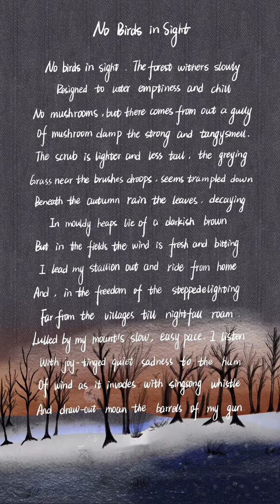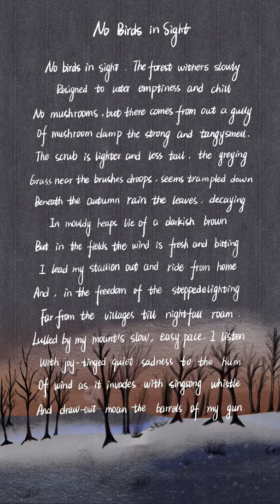张新成的诗歌电台：No birds in sight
Poet Pu Ning was born in a down and out noble family and his life is full of bumps. When writing this poem, Puning’ s career has encountered ups and downs. In his most difficult days, he met with his first love, but they had to break up for practical reasons. This poem was written after he broke up with his first love.
Some people say that the most painful thing is that you meet the most worth cherishing people in the age when you can't do anything about it. In the road ahead, there was always some people who teach us to grow in a special way. Even if they can't accompany us, we should thank the encounters that have made us more mature.

诗人蒲宁出身于破落贵族家庭，命途坎坷多舛。写下这首诗时，蒲宁的事业遭遇坎坷，在自己最困苦的日子里遇见了自己的初恋，却因为现实原因两人不得不分手。这首诗就是写与蒲宁和自己初恋分手之后。
有人说最痛苦的事情就是在最无能为力的年纪遇见了最想珍惜的人。在前行的道路中总会有人以特殊的方式教会我们成长，即使不能陪伴，也要感激曾经的相遇，让我们成为更成熟的自己。

朗读：张新成（Steven Zhang）
视频制作：张新成官方后援会(Steven Zhang Official Fan Club)
文案整理翻译：Zurile
韩语部分翻译：采玲
校对：Vivian
运营：Amy

请去酷我音乐搜索张新成，收听更多音频。
if you want to listen to more audio，Please go to kuwo.cn and search for Zhang Xincheng.